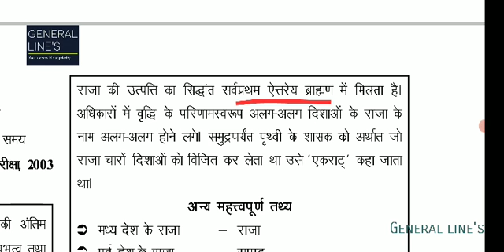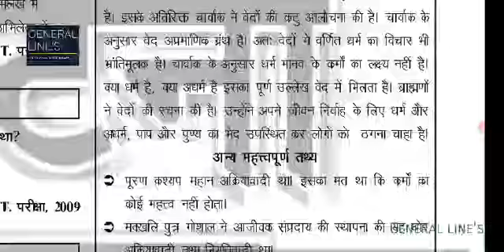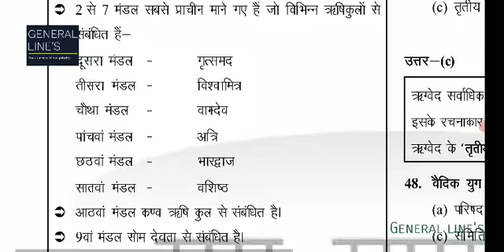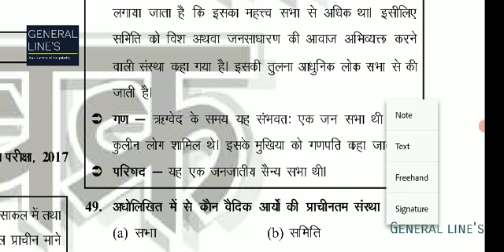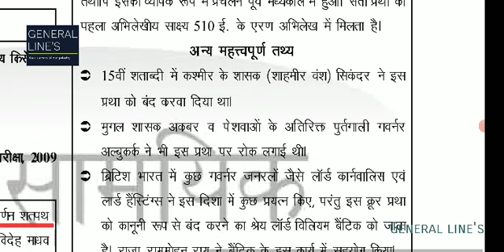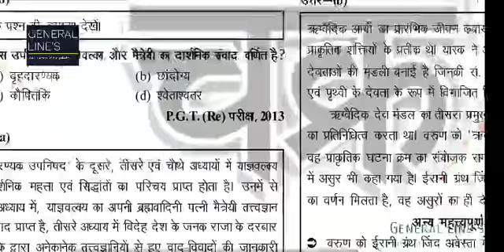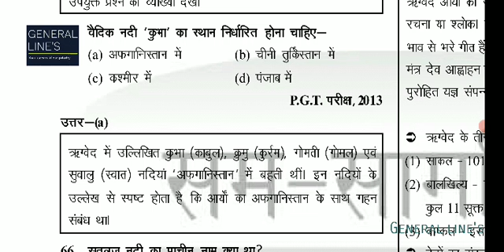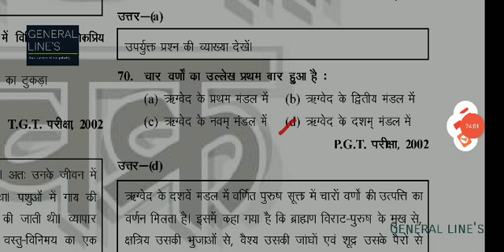History 2022 वैदिक काल p2#TGT PGT GIC NVS/KVS LTgrade NET JRF 2022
Tgt history ghatna chakara 2022
pgt history ghatna chakara 2022
NET JRF history ghatna chakara 2022
KVS history ghatna chakara 2022
LT grade history ghatna chakara 2022